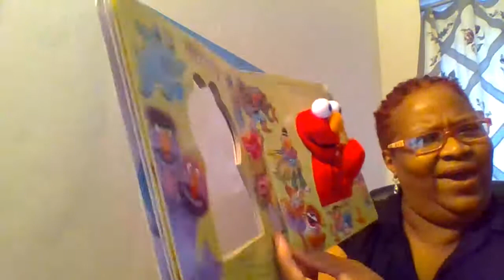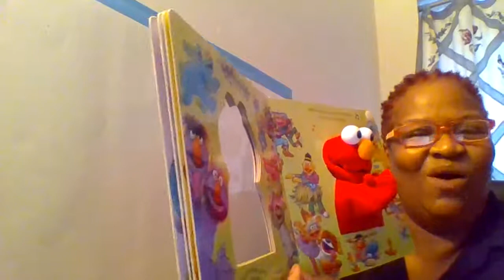Clap Your Hands with Elmo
Children will have fun as they sing, clap their hands and dance along with Elmo.